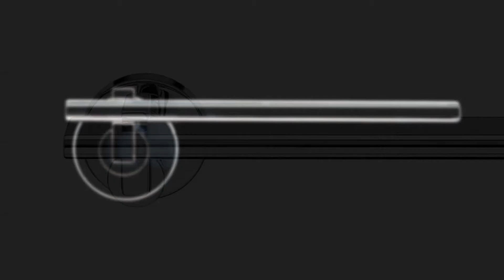Maniglia H 335 Serie RM Novantotto Fusital Assa Abloy - Manigliedesign.com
Acquista online la maniglia H 335 Serie RM Novantotto Fusital Assa Abloy su:

Maniglie Design presenta la maniglia H 335 Serie RM Novantotto Fusital disegnata da Richard Meier. La serie H 335 RM appartiene alla linea di maniglie in ottone. Le nuove maniglie appartenenti al Brand delle maniglie d’autore di Assa Abloy Italia, disegnate da Richard Meier, rappresentano le eccellenze di una ricerca finalizzata alle più esclusive e attuali espressività del design mirato all’arredo. La serie, di assoluta funzionalità e di straordinario impatto formale, si distingue per la modellazione raffinata e plastica che caratterizza ogni singolo modello della serie con il sapiente e armonioso equilibrio delle linee tonde e delle proporzioni perfette.
La variante della maniglia prevede anche la variante la martellina DK per finestre.

Musica libera da diritti d'autore: Carmin.D_-_Chris_Grant_-_The_Jimmy_Jam__Joey_s_Heat_Index_Remix_.mp3